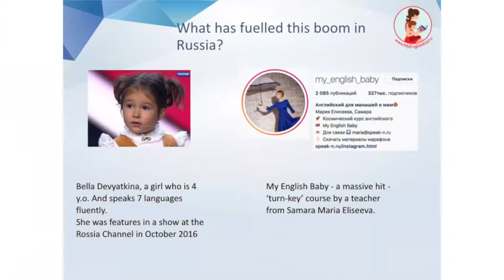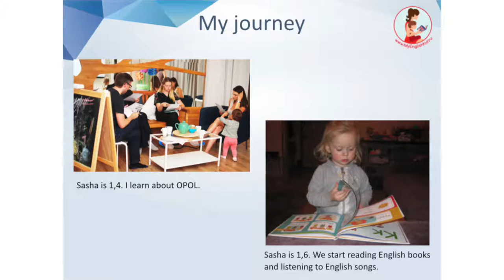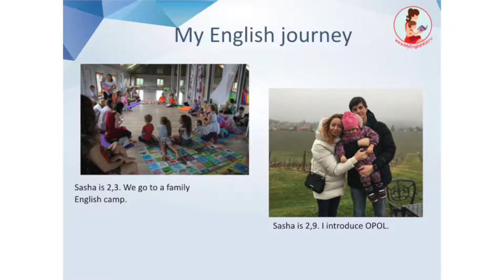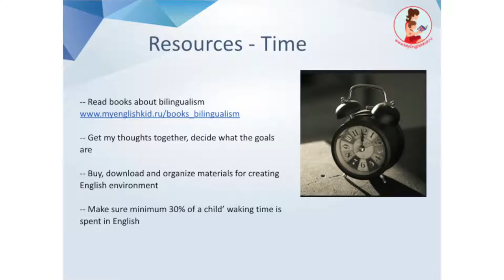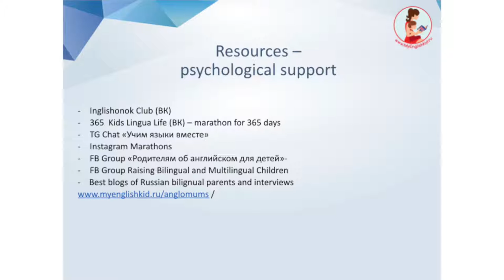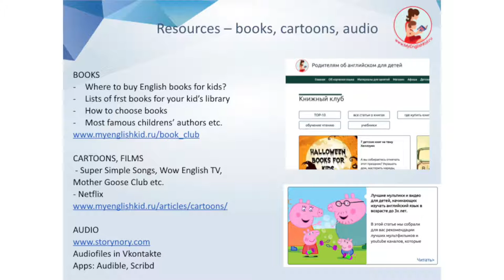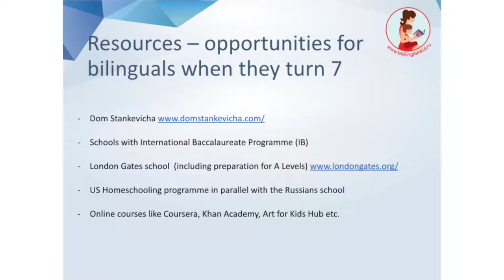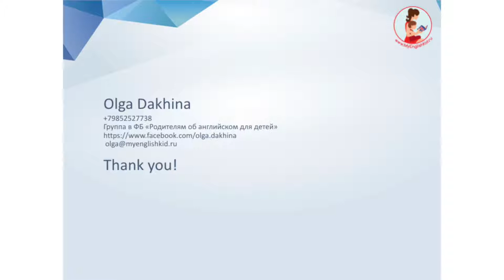Olga Dakhina / Bilingual Forum / November 4, 2018 / Moscow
Teachers and parents face a large number of challenges while raising and instructing bilingual children. Are there plausible ways to avoid them? Not likely.
Are there ways to prepare for them? Definitely yes.

Our speakers and panel of experts will present and discuss some most common problems and suggest ways to deal with them. We hope that not only the talks, workshops, Q&A sessions and panel discussion but also coffee breaks and the final wine & cheese party are going to contribute to professional discussions to explore questions in more detail and further cooperation in finding ways to deal with some challenges.